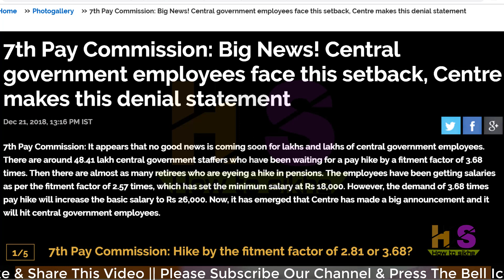Central Government Employees Latest News Today Salary Hike 2019| Fitment Factor & 7th Pay Commission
*My Laptop*

*My Smartphone*

*My Tripod*

*Queries solved*
1) Central Government Employees DA Increased
2) 7th Pay Commission
3) govt employees, central govt employees,
4) fitment factor 3.0
5) State Government Employees
6) deputation allowance
7) Seventh pay commission
8) central government employees latest news today
9) central government employees salary increased
10) central government employees salary news
11) central government employees latest news today 2018
12) fitment factor latest news maharashtra government
government employees income tax return form
how to file income tax return for government employees